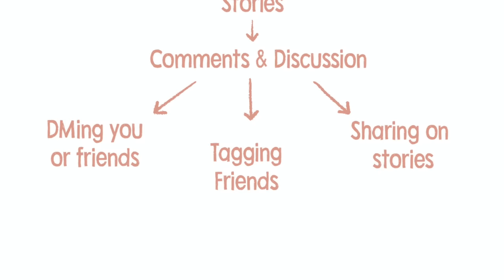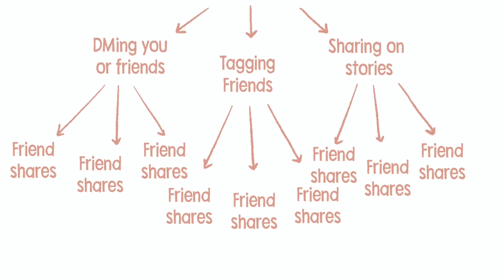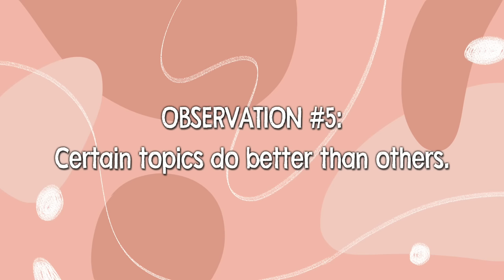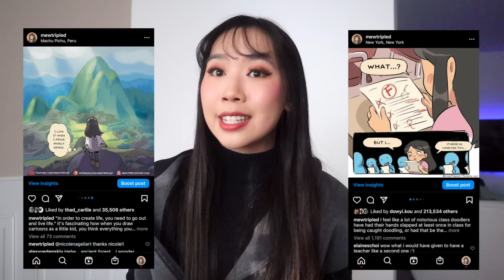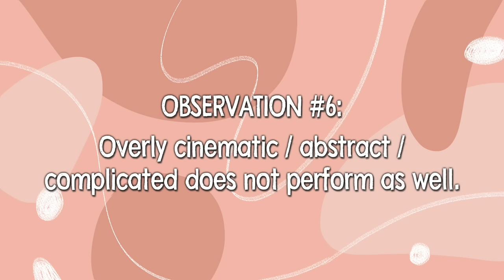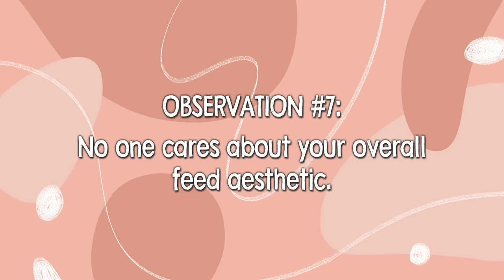Why Your Art Doesn't Get Likes or Views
This video is more about my personal experience in seeing what types of art posts I've done that performed well vs. ones that didn't. This is just from my experience and won't apply to everyone, but I hope that some of the observations I've made these past years can help you rethink ways to promote your art on social media if what you've been doing thus far hasn't really been working.

FAQ:
Recording Equipment: